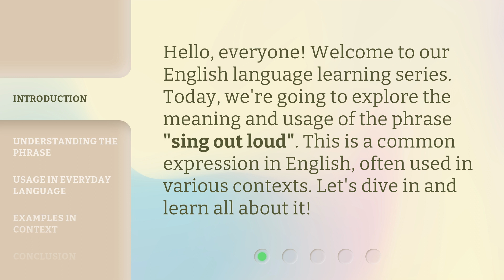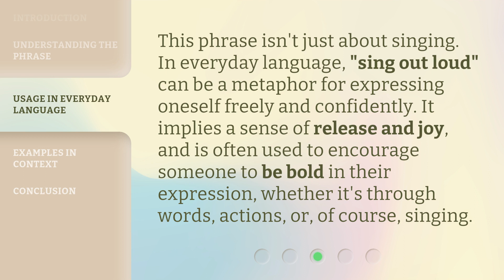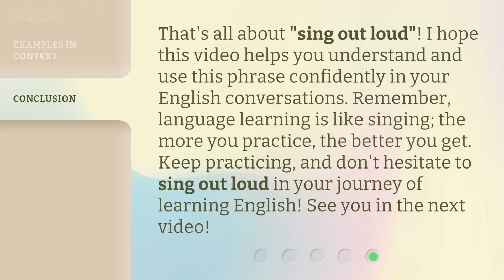Sing Out Loud: Mastering English Phrases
Sing Out Loud: Mastering English Phrases • Unleash your language skills and have fun while mastering English phrases through the power of music. Join us on this melodic journey as we explore catchy tunes and memorable lyrics that will enhance your language fluency. Sing Out Loud and become a confident English speaker!

00:00 • Introduction - Sing Out Loud: Mastering English Phrases
00:28 • Understanding the Phrase
00:53 • Usage in Everyday Language
01:18 • Examples in Context